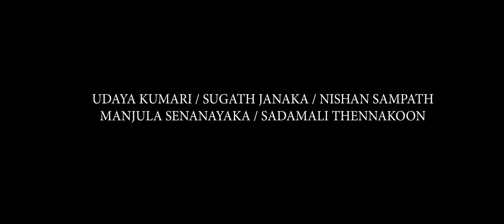ක්‍රෝද KRODHA OFFICIAL TRAILER | DASUN PATHIRANA | KUMARA THIRIMADURA | New Sinhala film 2023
KRODHA SINHALA FILM Official Trailer

Cast | Dasun Pathirana, Kumara Thirimadura, Geethika Rajapaksha, Udaya Kumari, Sugath Janaka, Nishan Sampath, Manjula Senanayaka, Sandamali Thennakoon

Director / Script / Editor | Gothama Manamperi
Producer | R.Sanjeewa
Director of photography | Janith Gunasekara / Chanaka Senadheera
Makeup | Mananuwan Rupasingha / Kumara Galahitiyawa
Assistant director | Tharidu Ilankoon / Nalinda Darmasiri
Art director | Priyantha Rathnasiri
Music & Composing | Chamod kaushalya / Banuka Pelawatta
Production manager | Malinga Vijesiri
Lyricist | Gothama Manamperi / Manjula Senanayaka